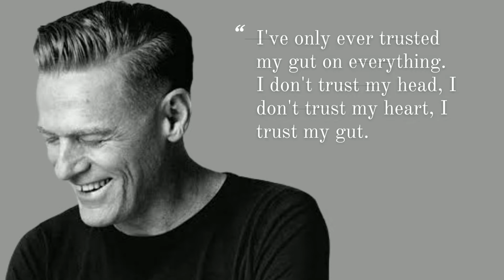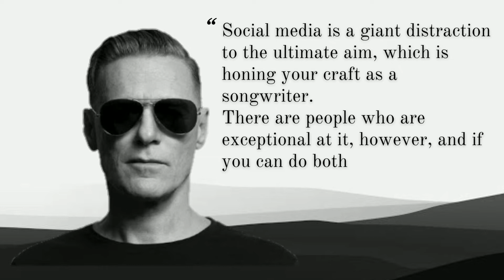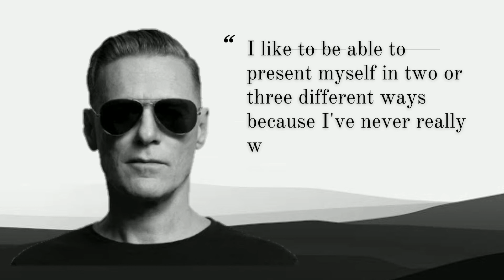Bryan Adams Quotes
Bryan Guy Adams (born November 5, 1959) is a Canadian guitarist, singer, composer, and photographer. Adams has been cited as one of the best selling music artists of all time, and is estimated to have sold between 75 million and more than 100 million records and singles worldwide.
Adams was the most played artist on Canadian radio in the 2010s and has had 25 top-15 singles in Canada and a dozen or more in each of the US, UK, and Australia.

Adams joined his first band at age 15, and at age 20 his eponymous debut album was released. He rose to fame in North America with the 1983 top ten album Cuts Like a Knife, featuring its title track and the ballad "Straight From the Heart", his first US top ten hit. His 1984 Canadian and US number one album, Reckless (which became the first album by a Canadian to be certified diamond in Canada), made him a global star with tracks like "Run to You" and "Summer of '69", both top ten hits in the US and Canada, and the power ballad "Heaven", a US number one hit. His 1987 album Into the Fire, with its US and Canadian top ten song, "Heat of the Night", rose to number two in Canada and the top ten in the US and several other countries.

In 1991, Adams released "(Everything I Do) I Do It for You", which went to number one in at least 19 countries, including for 16 and 18 straight weeks in the UK, and Europe overall, both records. It is one of the best-selling singles of all time, having sold more than 15 million copies worldwide. The song was included on Adams' Waking Up the Neighbours (1991), a worldwide number one album that sold 16 million copies, including being certified diamond in Canada. Another major hit off the album was the Canadian number one and US number two hit "Can't Stop This Thing We Started", which also went top ten in several other countries. Beginning in 1993, Adams' hits were mostly ballads, including the worldwide number one or two hits "Please Forgive Me" (1993); "All for Love" (1993); and "Have You Ever Really Loved a Woman?" (1995), the latter two topping the U.S. Billboard Hot 100. Adam's 1993 greatest hits compilation album, So Far So Good, topped the charts in numerous countries selling 13 million copies worldwide, including being certified 6× platinum in the US and 11× platinum in Australia.

In 1996, Adams' 18 til I Die was a top five album in many countries, but only reached number 31 in the US. He did duets with Barbra Streisand ("I Finally Found Someone" (1996), his last US top ten hit) and Melanie C ("When You're Gone" (1998), an international top five hit). In the 1990s, Adams had six European Radio Airplay number one songs for 32 weeks, the fourth and third most, respectively; and three number one songs on the European Sales Chart for 29 weeks total, the most weeks of any artist. Since 1999, Adams released eight albums, three reaching number one in Canada, and the last three reaching the top three in the UK, Germany and elsewhere in Europe.

In 2008, Adams was ranked 38th on the list of all-time top artists on the Billboard Hot 100.
Adams has won 20 Juno Awards and a Grammy Award for Best Song Written for a Motion Picture or Television amongst 15 Grammy nominations, and has been nominated for five Golden Globe Awards and three Academy Awards for his songwriting for films. Adams has been inducted into the Hollywood Walk of Fame, Canada's Walk of Fame, the Canadian Broadcast Hall of Fame, the Canadian Music Hall of Fame and the Canadian Songwriters Hall of Fame. On May 1, 2010, Adams received the Governor General's Performing Arts Award for his 30 years of contributions to the arts.